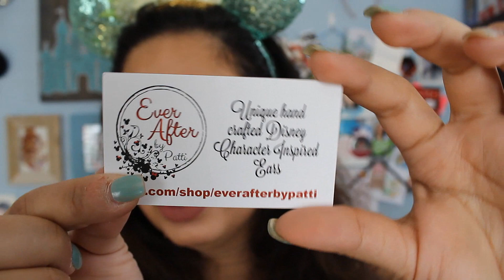Disney Ear Small Shop Series | EverAfterByPatti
I have another ear recommendation video for you! I talk about EverAfterByPatti on Etsy!

Follow us on DamselDesigns to stay up to date on our Disney pin shop openings!